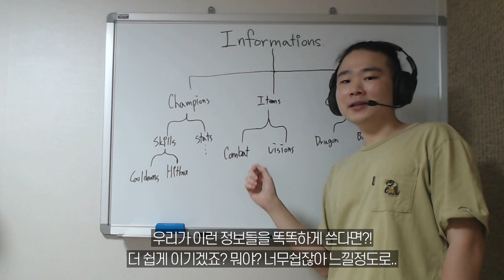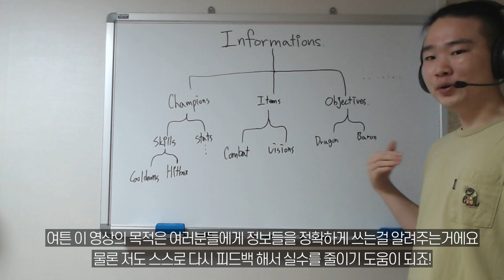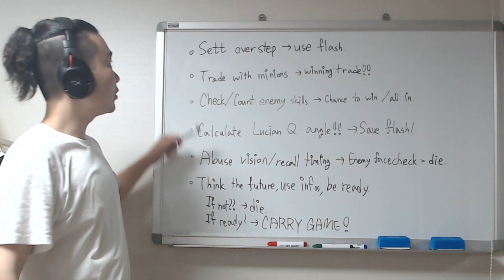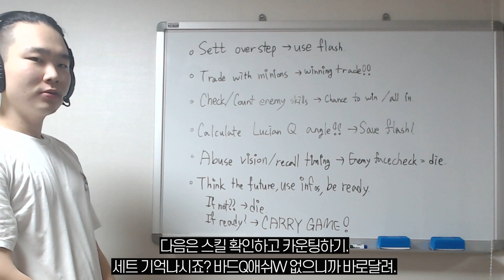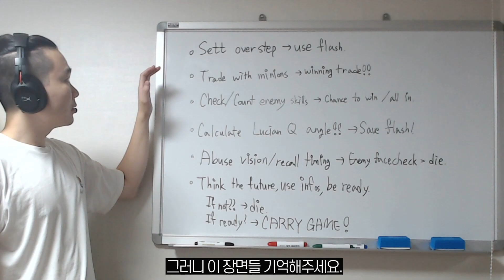Arrow l How to play Lucian Guide Sett bot duo - How to snowball. learn ad carry!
Hello everyone, I'm Arrow.
This is my first video editing by myself. It was actually harder than i thought.
I wanted to try to make my own videos so i can send my messages easily, correctly.
The video ins't high quality for graphic. But I tried my best for teaching how to be good at ad and climb!
Please give me your feedback or something you wanna learn as adc in comment!
In that way, i can try to find those situations and make videos about it.
*sometimes i can be wrong. I won't be always correct 100%.
BUT! i will try best.

0:00 Introduce purpose of this video.
1:10 Lucian Sett 2vs2 mistake.
2:50 How to trade with minions.
4:39 All in with Sett, Lucian Q.
9:57 Use vision. Fake recall timing.
11:05 Importance of having R,tracking JG
13:36 Think important skills.(i die like dumb)
15:57 Respect enemy top roam, get easy win.
18:52 Summarize. Thanks for watching!